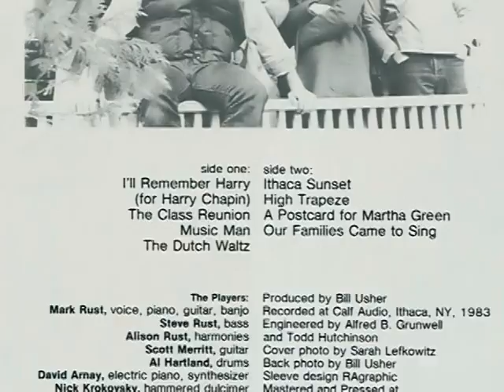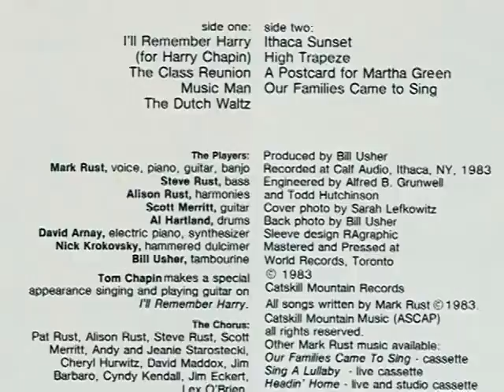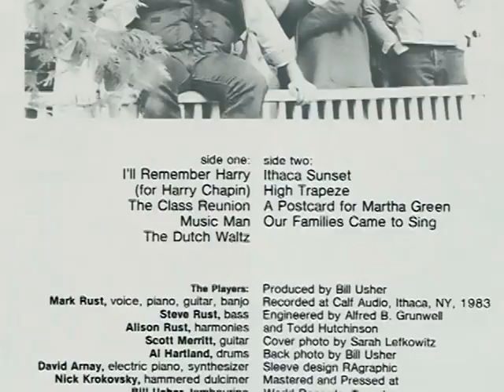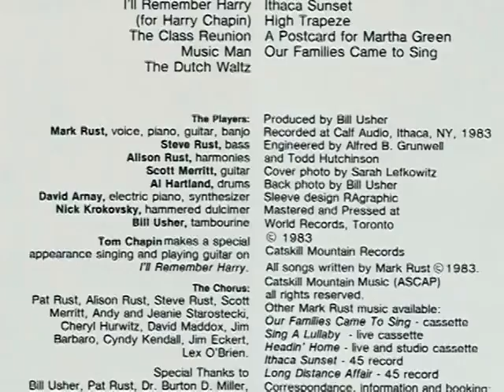Music Man by Mark Rust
Mark Rust comes from a musical family. His grandmother immigrated to America in the 1920's, and later opened a nightclub called "Swiss Trudy's". Everyone in the family  performed in the musical acts. As Mark grew, he joined the family's entertainment. Over the next many years, the Rust family traveled and performed widely at concerts and festivals.

Mark has become a versatile performer on a variety of instruments. He possesses solid proficiency on guitar, piano, banjo, fiddle, mountain dulcimer, and hammered dulcimer. As  a solo act, Mark has performed across the country, in Canada, and in Japan. A prolific songwriter of nearly 200 songs, he has been called "one of the Northeast's great undiscovered songwriters" by OP Magazine, a periodical devoted to independent music. He has appeared in People Magazine in concert with Pete Seeger and Peter, Paul & Mary, and has been a featured guest on the Phil Donahue Show.

Mark has been involved in many theatrical productions. He joined the National Touring Company of the Broadway hit "Pump Boys & Dinettes", starring in the lead role, and playing a variety of instruments. He has served as musical director of many musicals across the country. Mark was commissioned to compose original music & lyrics for a production of the ancient comedy "The Rope" by Plautus. Mark was recently selected to perform several shows in New York City to promote the release of the film "A Prairie Home Companion".

Mark has released several recordings. They include "Songs of America" for Golden Books, "Home Fires" featuring Peter Yarrow (of Peter, Paul and Mary) and Jay Ungar (PBS Civil War Series), "Legacy" with songs of family & growing up, and his most recent CD "Live at The Ithaca Festival".

Mark currently gives over 100 performances a year at colleges, schools, festivals, and clubs. Mark has been honored with a nomination for a "Campus Entertainment Award" by the National Association for Campus Activities (NACA).

Mark now lives near Woodstock NY with his wife Terry, and his two daughters Siena & Christina.

Mark performs shows throughout the Northeast & New England.

 Mark Rust